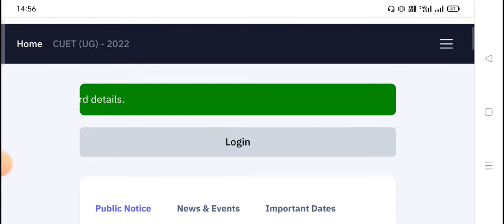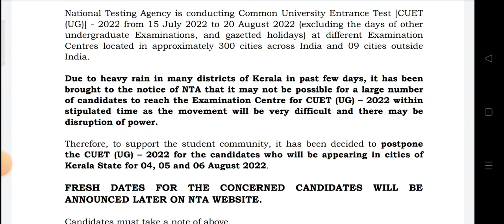CUET UG 2022: Phase II exams postponed in Kerala due to heavy rains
vdo topic:-
CUET UG 2022: The NTA  has announced that the phase II of the CUET undergraduate (CUET UG) 2022, which has started today, has been postponed for the students in Kerala due to heavy rains in the state. The notice was uploaded on the official NTA

 in the early hours of Thursday morning

“Due to heavy rain in many districts of Kerala in past few days, it has been brought to the notice of NTA that it may not be possible for a large number of candidates to reach the Examination Centre for CUET (UG) – 2022 within stipulated time as the movement will be very difficult and there may be disruption of power,” the official notice read